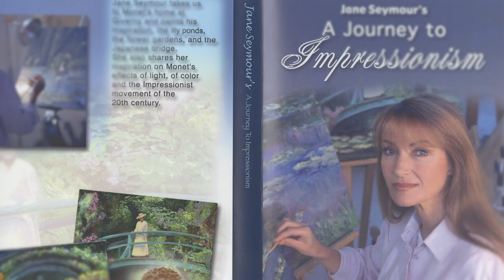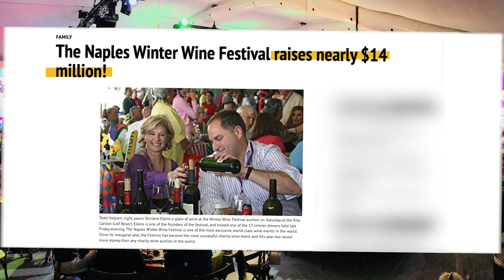Jane Seymour Receives Lifetime Achievement Award from PleinAir™ Magazine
At the 10th Annual Plein Air Convention & Expo (PACE) in Denver, Colorado, Eric Rhoads presented actor and painter Jane Seymour with the PleinAir Magazine Lifetime Achievement Award.